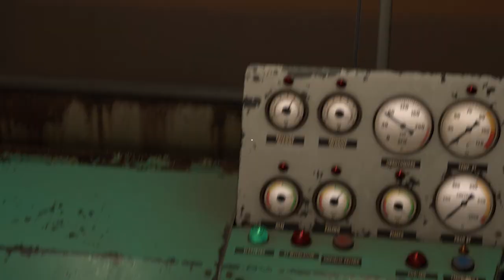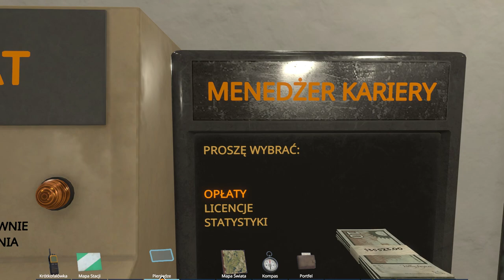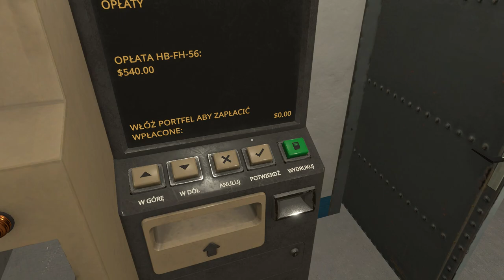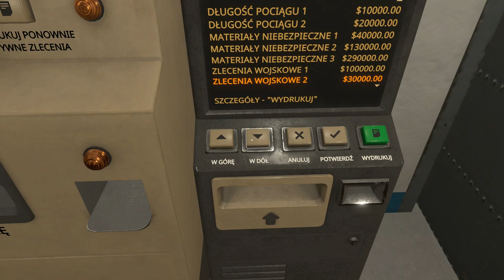DerailValley (tryb Realistyczny) #10 Transport wagonów z kontenerami (cz.3/3)